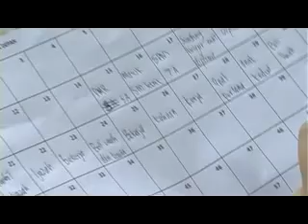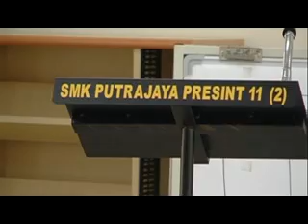Kem Minda Cemerlang PMR & SPM 2011 SMK Putrajaya Presint 11 (2)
SMK Putrajaya Presint 11 (2) pd 11 - 12 Mac 2011